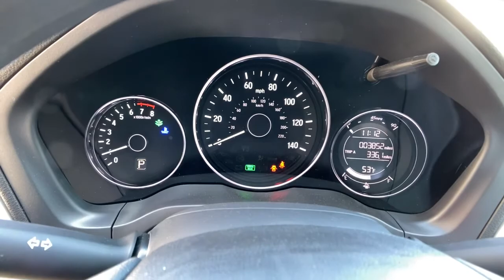2020 Honda HR-V Spartanburg, Greenville, Greer, Inman, SC, Forest City, NC P50266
Lunar Silver Metallic Used 2020 Honda HR-V available in Spartanburg, South Carolina at Vic Bailey Honda. Servicing the Greenville, Greer, Inman, SC and Forest City, NC area.

500 E Daniel Morgan Ave

Clean CARFAX. Local Trade, Just Serviced - Oil and Filter, New Wiper Blades, New Cabin Air Filter, 4-Wheel Disc Brakes, ABS brakes, Alloy wheels, Brake assist, Dual front impact airbags, Dual front side impact airbags, Electronic Stability Control, Exterior Parking Camera Rear, Front anti-roll bar, Front wheel independent suspension, Low tire pressure warning, Occupant sensing airbag, Overhead airbag, Panic alarm, Rear anti-roll bar, Security system, Wheels: 17 Silver-Painted Alloy.brbrHondaTrue Certified+ Details:brbr  * Vehicle Historybr  * Powertrain Limited Warranty: 84 Month/100,000 Mile (whichever comes first) from original in-service datebr  * Limited Warranty: 60 Month/86,000 Mile (whichever comes first) from original in-service date, if purchased within new vehicle limited warranty periodbr  * Transferable Warrantybr  * Roadside Assistancebr  * Warranty Deductible: $0br  * 182 Point Inspectionbr  * Roadside Assistance for the duration of the Certified Pre-Owned Limited Warranty. Up to two complimentary oil changes within the first year of ownership. SiriusXM 90-Day TrialbrbrbrEstablished in 1969, Vic Bailey Automotive is a family business in its 3rd generation. Come visit us in Spartanburg and enjoy a hassle-free experience!brbrbrThe Vic Bailey way.